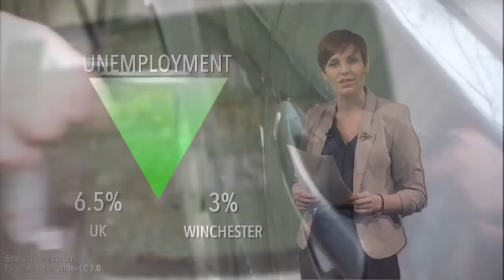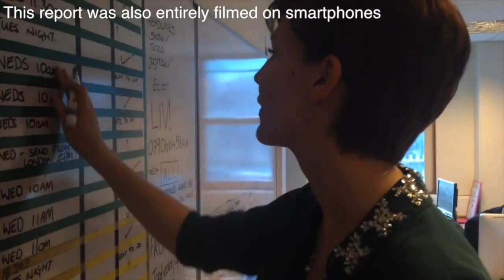OLIVIA MARTIN SHOWREEL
Showreel produced by Olivia Martin, news editor on WINOL's BJTC award winning iphone special edition.